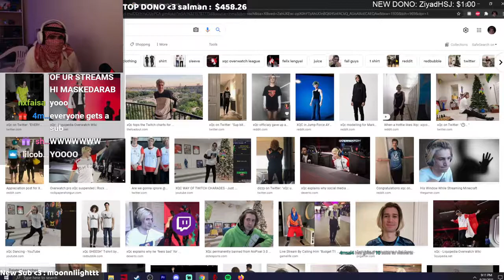MaskedArab made a weird sound on stream xD